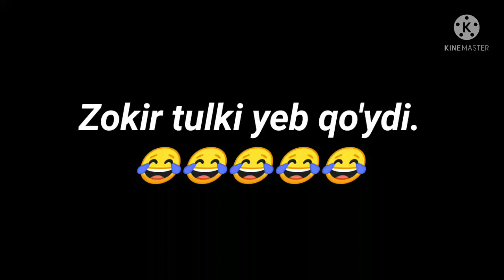Birinchi shef aktyori Zokirboy cho'chib qo'ydi.